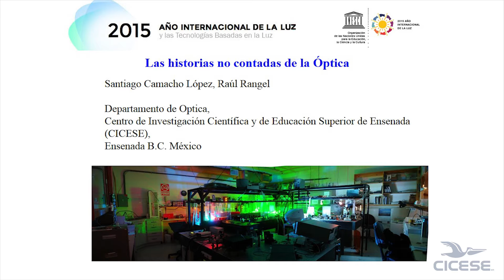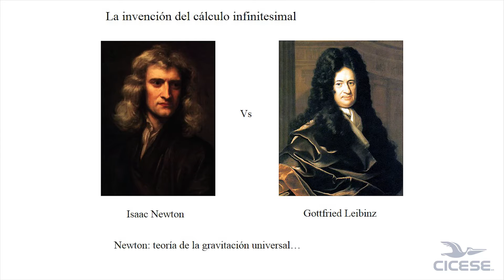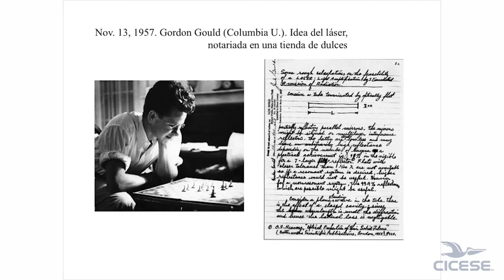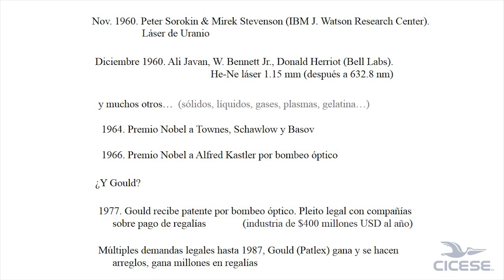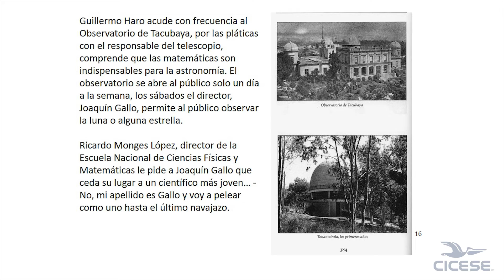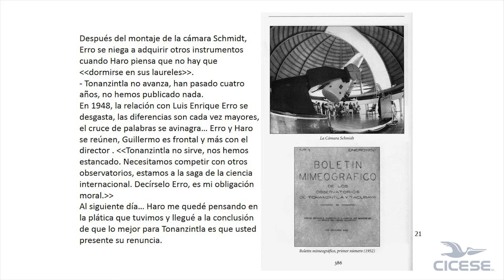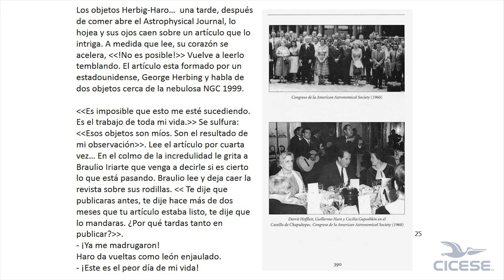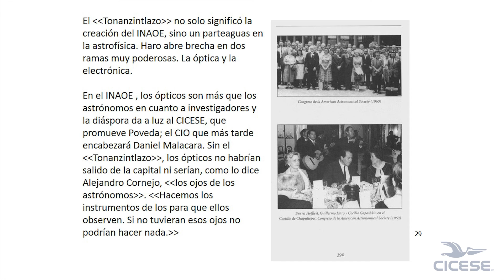Las historias no contadas de la óptica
Conocer cómo es que se eligió a la Sierra de San Pedro Martir para instalar un observatorio astronómico, o algunas de las historias en la vida de personajes como Isaac Newton, es posible al ver esta charla impartida por los investigadores del CICESE Raúl Rangel y Santiago Camacho.